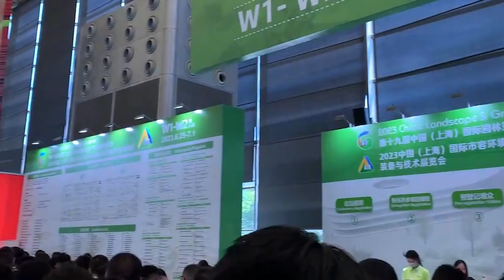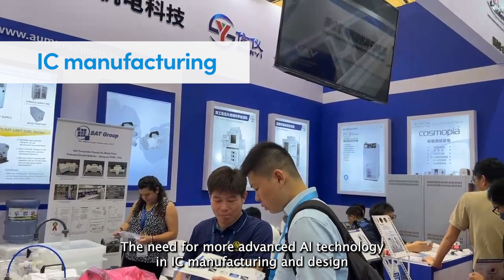Rethinking China: industry trends from MWC Shanghai and Semicon China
Last week, our China team attended Mobile World Congress (MWC) Shanghai – the first major international trade show to take place in China since the end of zero-COVID restrictions. The much-anticipated expo showcased cutting-edge mobile and communication technologies, including 5G and even 6G.

Taking place next door was Semicon China, which featured companies across the semiconductor industry supply chain.

Watch this 2-minute video to see the hottest industry trends evident from the shows and the specific fields where our team think the greatest openings lie for western tech firms.

To discuss the opportunities for your telecom or semiconductor company in China – or have your business represented at any other Asian events – contact Paul Dupont at .